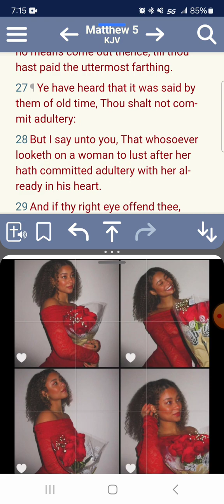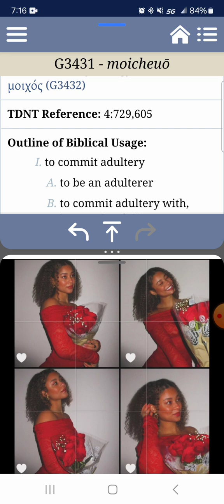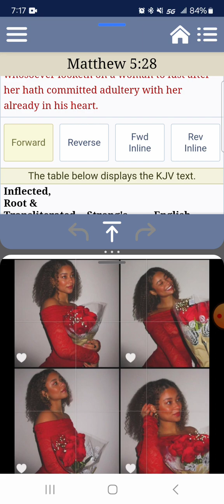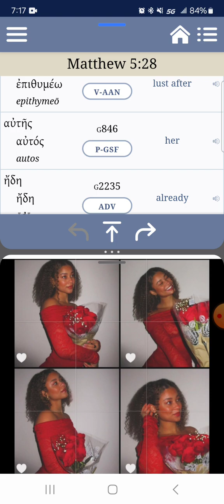( NEW COVENANT) MATTHEW 5:28 WHOSOEVER LOOKETH ON A WOMAN TO LUST AFTER HER CONTEXT🕊🕎🌹🍫⚘️